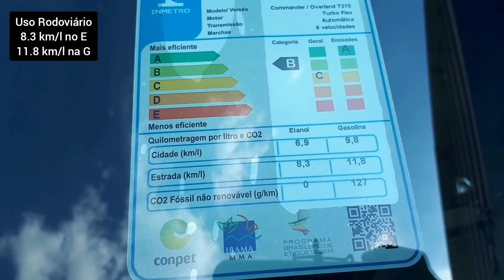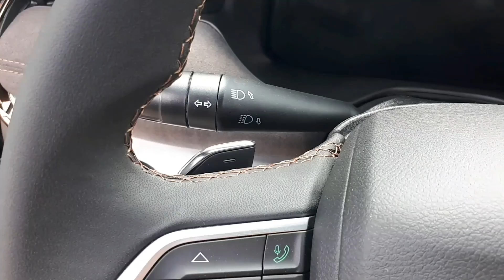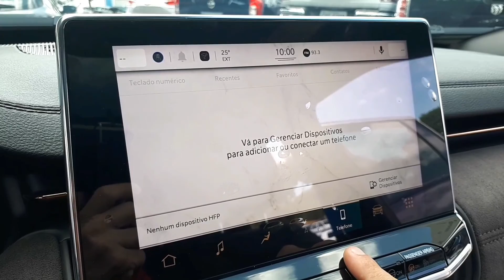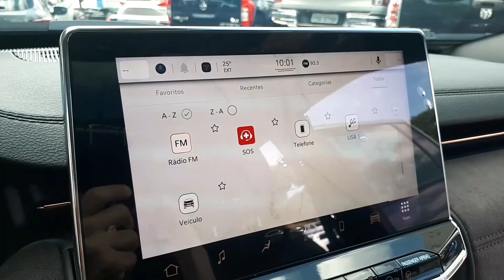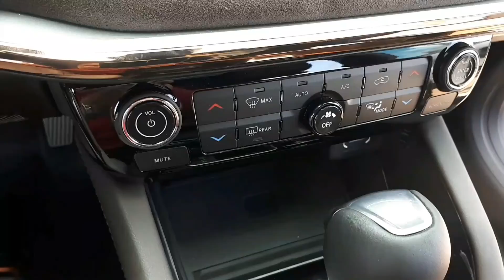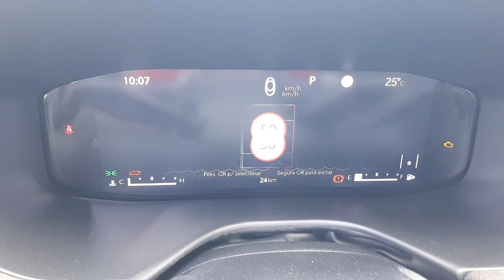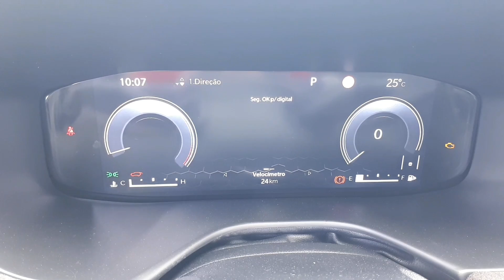Jeep Commander 2022, SUV de 7 lugares com acabamento premium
Avaliamos o SUV de 7 lugares da Jeep, Commander Overland Turbo flex 2022, um belo carro para a família com um acabamento premium.
Confira a avaliação e preço desse carro.

Deseja comprar esse carro? segue abaixo o contato do pessoal da Jaguariuna Veículos
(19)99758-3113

2ª fileira de assentos reclináveis e com deslocamento longitudinal de 14cm
3ª fileira de assentos reclináveis
ABS
Abertura eletrônica do porta-malas com sensor de presença
Acendimento automático dos faróis
Ajuste do volante em altura e profundidade
Alarme
Alertas de limite de velocidade e manutenção programada
Aletas para trocas de marcha no volante (Borboletas)
Apoia-braço central com logo Jeep 1941 e porta objetos
Apple Carplay e Android Auto com espelhamento sem fio
Ar condicionado dual zone e ajuste de intensidade para as fileiras traseiras
Aviso de colisão frontal com frenagem de emergência com detecção de pedestres e ciclistas
Aviso de mudança de faixas
Banco do passageiro rebatível
Banco elétrico para o motorista (8 posições)
Banco elétrico para o passageiro (8 direções)
Bancos Premium em couro e Suede na cor marrom
Bolsa porta objetos atrás dos bancos dianteiros
Central Multimídia de 10,1" com Adventure Intelligence Plus com Alexa in vehicle
Chave de presença com telecomando para abertura de portas e vidros - Keyless Enter 'n Go
Cinto de segurança para a terceira fileira de assentos
Cinto traseiro central de 3 pontos
Cintos de segurança dianteiros com ajuste de altura
Computador de Bordo (distância, consumo médio, consumo instantâneo, autonomia, velocidade média e tempo de percurso)
Comutação automática de faróis
Console central com acabamento cromado
Controle de Estabilidade (ESC)
Controle de Tração
Controle eletrônico anti capotamento
Câmbio automático de 6 marchas
Câmera de estacionamento traseira
Detector de fadiga do motorista
Direção elétrica
Encosto de cabeça traseiro central
Estepe de uso emergencial
Faróis de neblina em LED
Faróis dianteiros Full LED
Freio de estacionamento eletrônico
Freios a disco nas 4 rodas
Friso cromado por toda a extensão das janelas do veículo
Ganchos de fixação de carga no porta-malas
HSA (Hill Start Assist)
Iluminação do porta-malas
Indicador de seta dinâmico
Isofix
Jeep Traction Control+
Lanterna traseira em LED
Limitador de velocidade
Limpador e desembaçador dos vidros traseiros
Luzes diurnas em LED
MODEL YEAR 2022
Modo sport
Monitoramento de pontos cegos
Motor T270 Turbo Flex
Painel de instrumentos Full Digital e HD de 10,25"
Painel frontal em Suede com acabamento cromado
Panic break assist
Para sol com espelhos cortesia
Pavimento do porta malas com revestimento duplo
Piloto automático
Piloto automático adaptativo
Pintura das partes plásticas na cor da carroceria
Porta óculos
Portas USB nas três fileiras de assentos
R1H
Rack do teto com acabamento cromado
Reconhecimento de placas de trânsito
Remote start (partida remota)
Repetidor lateral nos retrovisores
Retrovisor interno eletrocrômico
Retrovisores externos com rebatimento automático
Retrovisores externos elétricos
Rodas de liga leve de 19" e pneus 235/50
Sensores de estacionamento dianteiro e traseiro
Sete airbags (Frontais, laterais, de cortina e para os joelhos do motorista)
Sistema Auto Hold
Sistema Start&Stop (desligamento/acionamento automático do motor)
Sistema de estacionamento semiautônomo (Park Assist)
Sistema de monitoramento da pressão dos pneus
Sistema de som Premium Harman-Kardon de 450W (9 alto-falantes + subwoofer) e tecnologia Fresh Air
Tapetes dianteiros e traseiros em carpete
Teto Solar Elétrico e Panorâmico Command View
Teto pintado em preto
Tomada 12V
Tomada auxiliar de 127V
Travas elétricas nas portas e porta malas (travamento automático a 20km/h, trava de tampa do combustível, indicador de portas abertas)
Vidros elétricos nas 4 portas com one touch
Volante com acabamento em couro
Válvula antirefluxo de combustível

Valor dessa unidade apresentada  de R$245.000,00

Obs: Esse valor poderá sofrer alteração a qualquer momento.